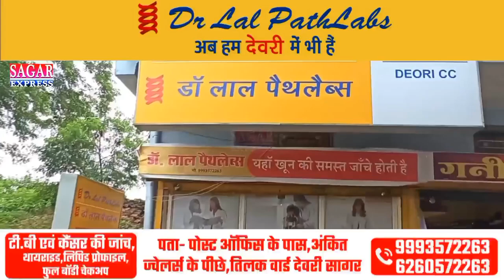17 साल की नाबालिग के साथ 3 दरिंदों की हैवानियत से प्रदेश शर्मसार हुआ..!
17 साल की नाबालिग के साथ 3 दरिंदों की हैवानियत से प्रदेश शर्मसार हुआ..!